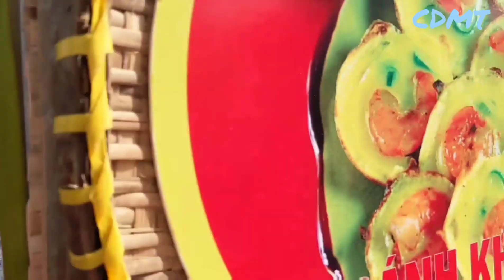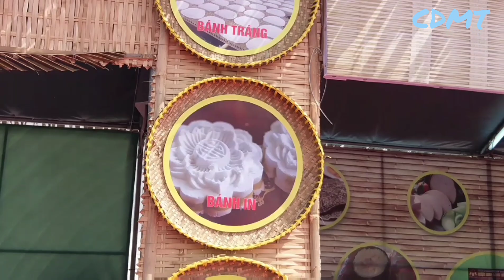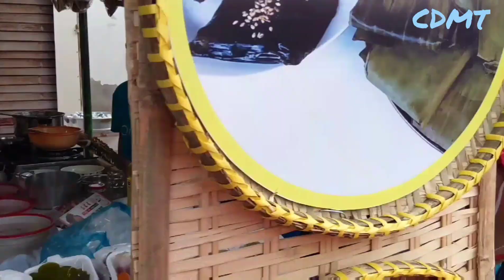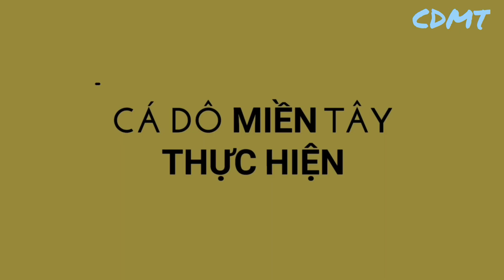LỄ HỘI BÁNH DÂN GIAN NAM BỘ CẦN THƠ: Các đặc sản dân gian ngon tuyệt.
Lễ hội bánh dân gian nam bộ cần thơ 2018 có rất nhiều loại bánh dân gian nam bộ tuyệt ngon được diễn ra từ ngày 25 đến 29 tháng 4 tại cần thơ.